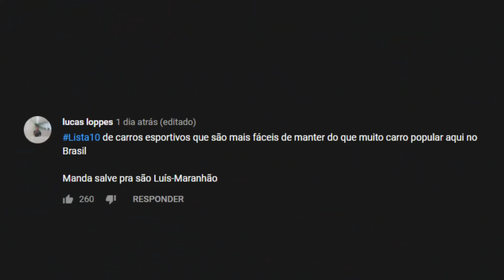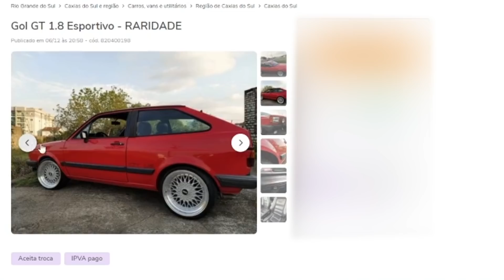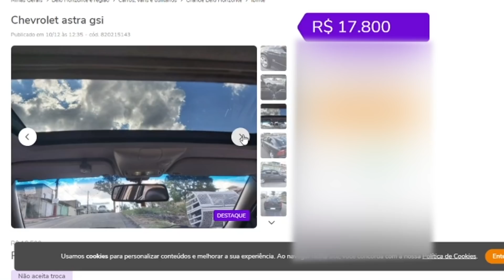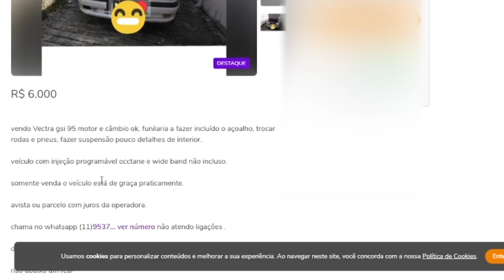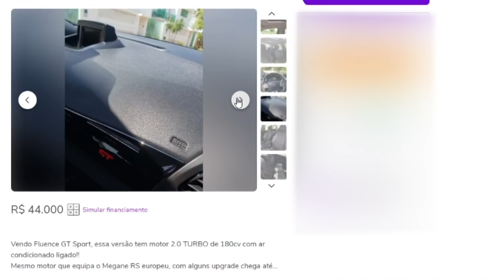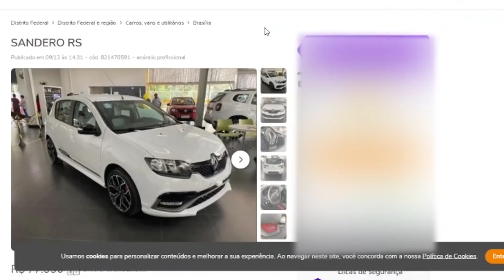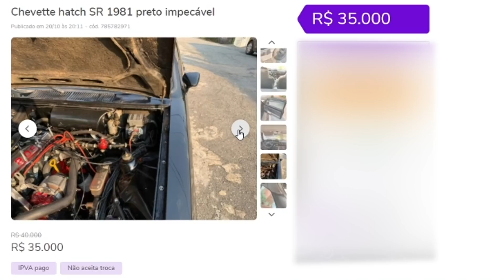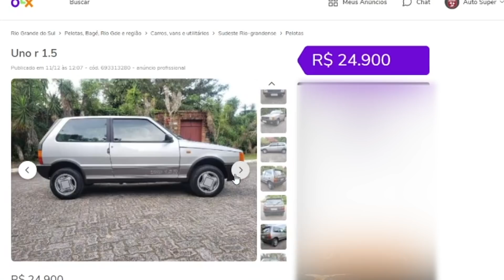10 CARROS ESPORTIVOS MAIS FÁCEIS DE SE MANTER DO QUE CARRO POPULAR (by inscritos)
10 Carros Esportivos mais fáceis de se manter do que Carro Popular:

10- Gol GT
9- Meriva SS
8- Astra GSI
7- Vectra Gsi
6- Fluence GT
5- Renault Sandero RS
4- Chevette SR
3- Astra SS
2- Fiat Uno
1- Civic Si 2008